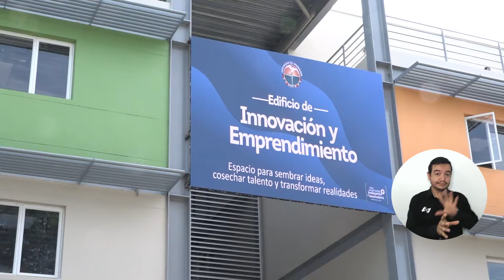Estudiantes de UNIMAGDALENA reciben kits para sus clases en Laboratorio de Gastronomía e Innovación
“Quiero que vuelvan y sientan la libertad de innovar, de crear cosas nuevas. Lo que queremos no es un laboratorio de cocina, es un laboratorio de innovación”, expresó el Doctor Pablo Vera Salazar, Rector de la Universidad del Magdalena, durante la entrega de kits de bioseguridad especiales a 34 estudiantes del Programa de Tecnología en Gestión Hotelera y Turística, quienes estrenaron el moderno espacio ubicado en el Edificio de Innovación y Emprendimiento, con sus clases de cocina y bar.